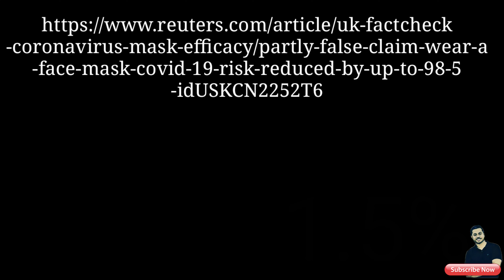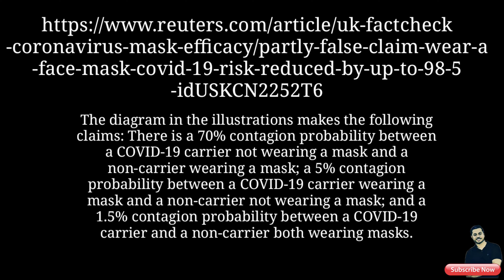Facemask against Corona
മുഖം ഏതായാലും മാസ്ക് ധരിക്കുക
ഖത്തറിൽ 17 May 2020 ഫേസ് മാസ്ക് നിർബന്ധമാക്കി. ഫേസ് മാസ്ക് ധരിക്കാതെ ഒരാൾ പുറത്തിറങ്ങിയാൽ 4000000 RS പിയ ഈടാക്കുന്നതാണ്.
ഫേസ് മാസ്ക് ധരിച്ചാലുള്ള ഗുണങ്ങൾ കുറിച്ചാണ് ഞാൻ ഈ വീഡിയോ ചെയ്തിരിക്കുന്നത്
നന്ദി